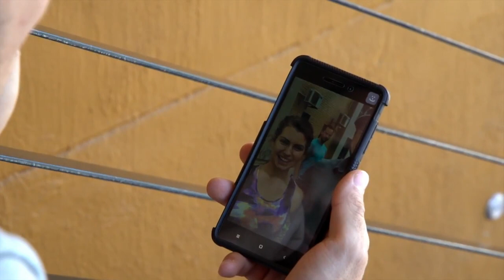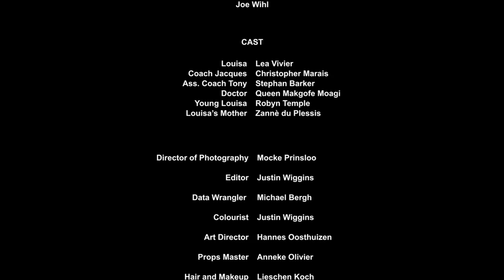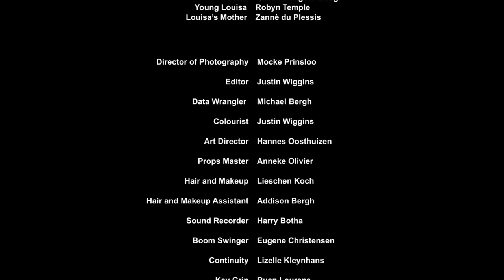THE RUNNER - short film. Prostitute's BAREFOOT daughter OLYMPICS bound?!!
Winner of best foreign film at Palermo Sports Film Festival and numerous other awards, starring Lea Vivier and Queen Makgofe Moagi

Olympic 400m hopeful Louisa struggles to make the qualifying time until she digs deep and finds motivation in the mother who sacrificed everything to give her her chance in life...